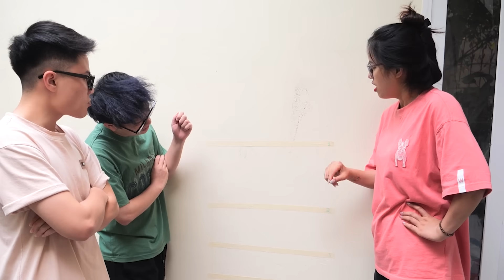Người Cuối Cùng Ngừng Ăn Xúc Xích Sốt Cay Tứ Xuyên Thắng 5 Triệu